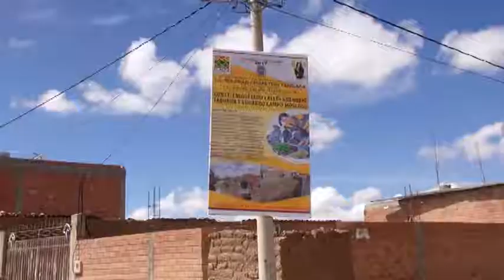ENTREGAN OBRAS EN D 8 ÁNGEL YUJRA, SUBALCALDE D 8